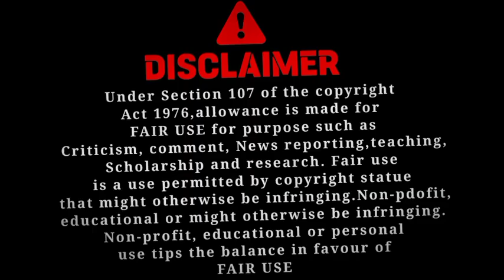Big Update: ପ୍ରତି ଗାଁରେ ବସିବ ମୋବାଇଲ ଟାୱାର୍ | Lunar Eclipse 2023 | Top Headlines@SSInfoOdia